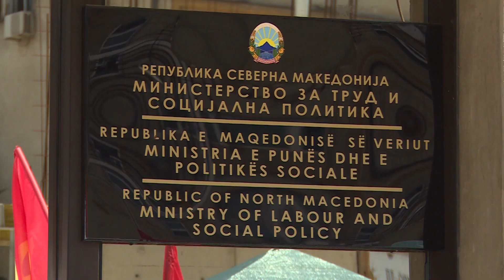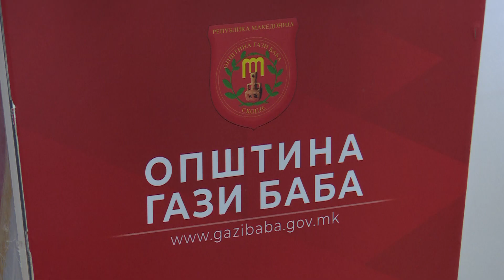Разрешена директорката на градинката „Детска радост“